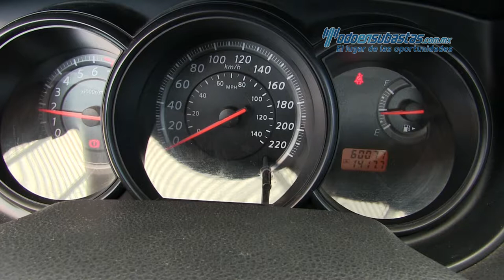Nissan Tiida Sedán Comfort 2012 - 276960